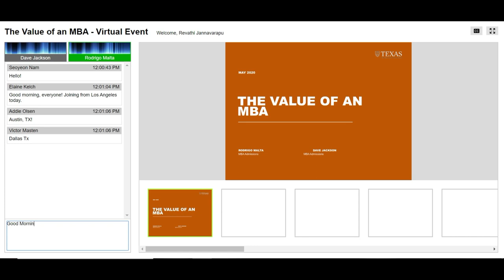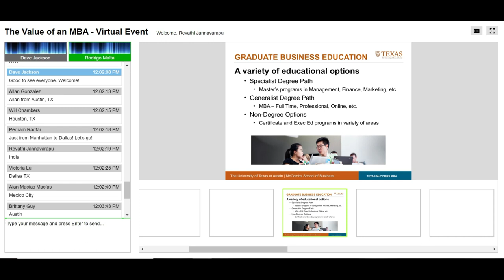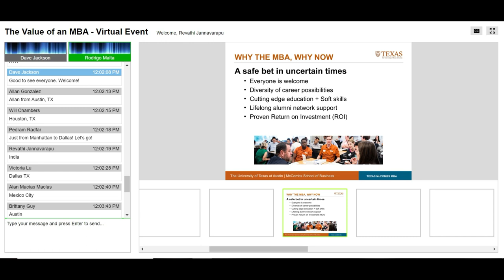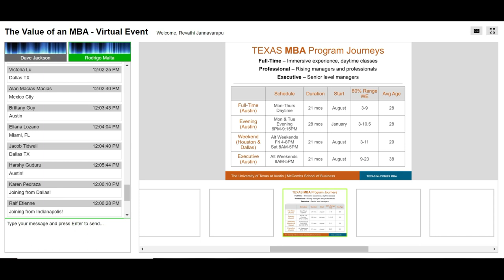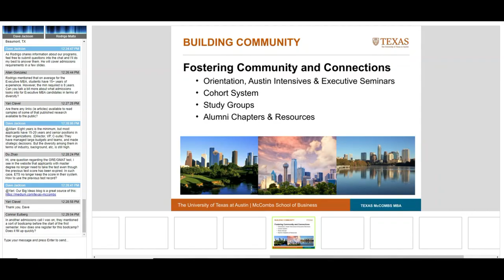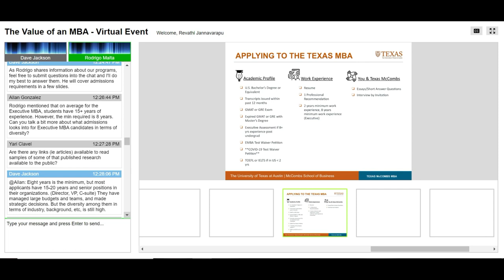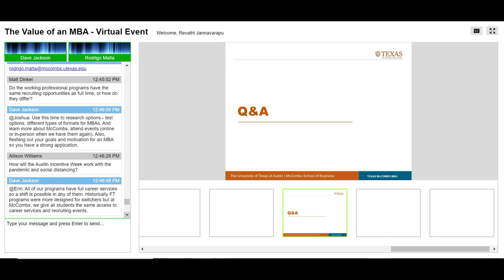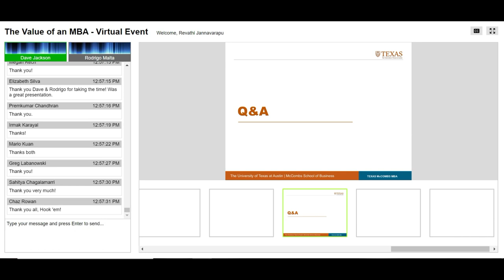The Value of an MBA by McCombs School of Business, UT Austin | Revathi Jannavarapu | MBA in USA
Discussion with Admissions team for a virtual information session to learn about the value of an MBA. This session will help you navigate the decision to pursue an MBA in uncertain times.

Do you need help with Confidence/Vulnerability/ Youtube/Instagram/Finances / Decision Making/Ms in USA - I will share what I learned, How I learned - Please choose convenient time for you
📜Books you will need for GRE , TOEFL & IELTS📜

Transfer Money from USA to India:
Ria Money Transfer -- it's great!

Books that Transformed my life
⭐Free Books With Audible Trail⭐
I Use Multipurpose Foldable Laptop Table (Wood)
Vijay Deverakonda (Rowdy) Favorite Books

1. The Secret
2. Your One Word
3. Start with WHY
4. Think and Grow Rich
5. Can't Hurt Me
6. The 5 AM Club
7. The 5 Second Rule
8. The 4-Hour Work Week
9. The 10X Rule
10. Becoming
11. The Total Money Makeover
12. I Will Teach You To Be Rich
13. Money Master the Game
14. The Subtle Art of Not Giving a F*ck
15 . The Monk Who Sold His Ferrari